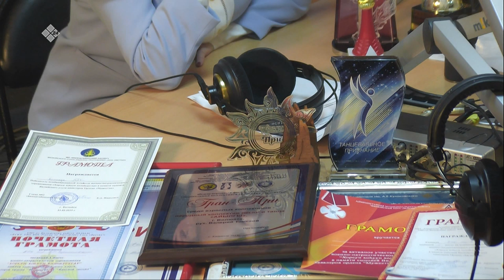Тэтим чааha (24.12.19)